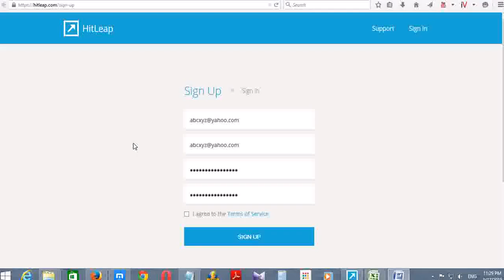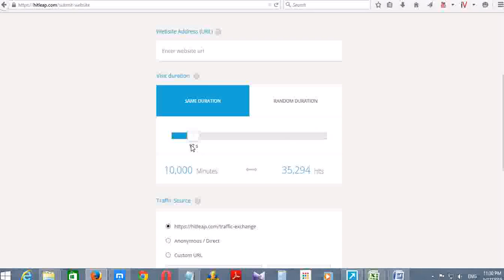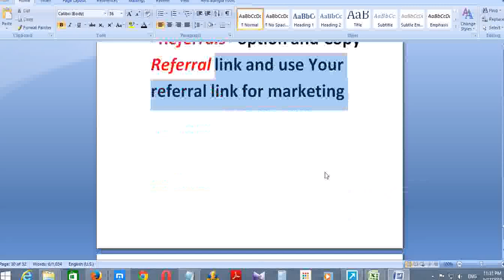How to Get 5,000 Visitors to Your Next Blog Post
10% increase for Viewieng websites with sound
    10% increase for installing HitLeap Add-On
    5% increase for installing HitLeap Add-On and Alexa Add-On
    35% increase for Premium upgrade bonus